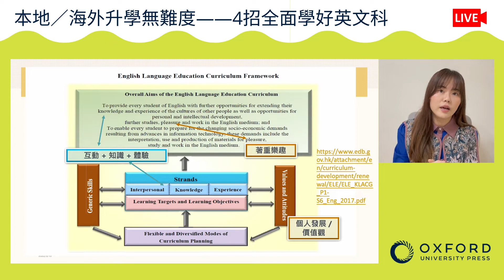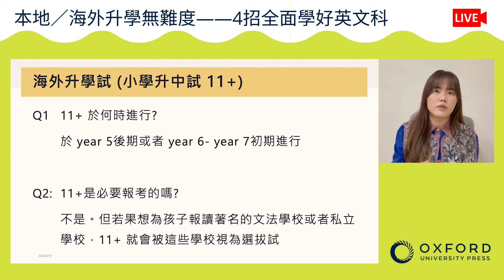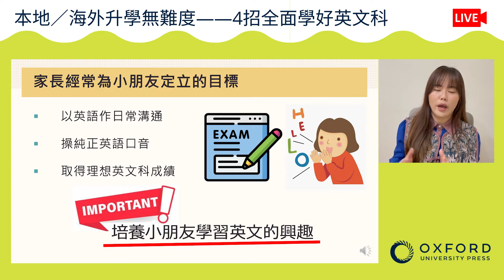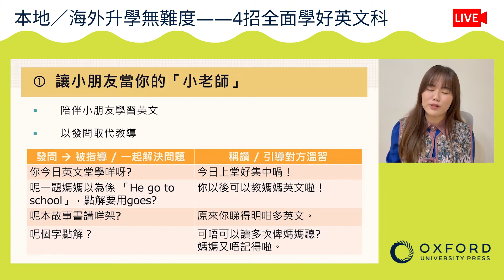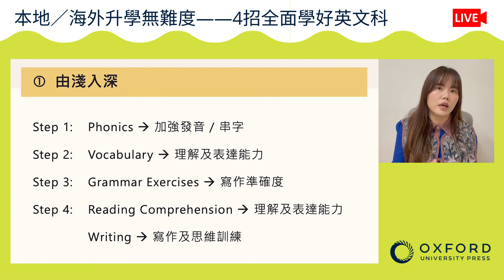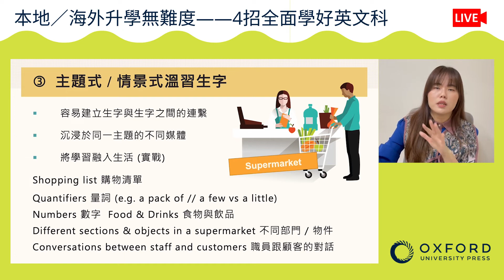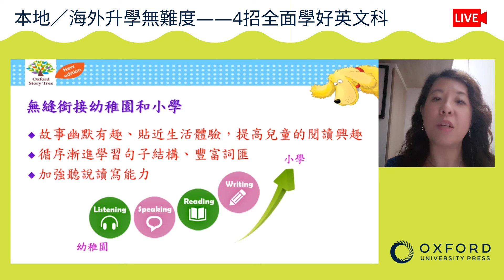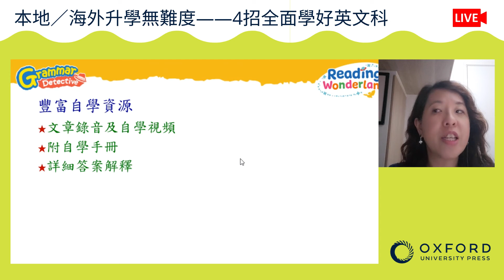【牛津家長天地巡禮2022】本地／海外升學無難度——4招全面學好英文科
疫情反覆，家長是否很擔心長時間網課及斷續的學校面授課堂，會延誤孩子學習進度，影響升小／升班？又或是有移民的打算，卻擔心孩子的英語能力不足以入讀當地優質小學？想了解本地及海外升學對孩子的英語能力各有何要求？

牛津大學出版社特意舉辦免費線上講座，請來兩位英文科資深教育工作者，為本地幼稚園及初小家長分享實用的英文科學習貼士，務求能助孩子全面提升英語能力，無論本地或海外升學均得心應手。

講座重點
-本地升小面試、初小英文科及海外升小學的英文能力要求
-年幼學童普遍遇到的英文科學習難點
-有效運用學材以提升英語能力的四大招數
-牛津精選學材分享

講者
-資深英文科老師　Miss Rita Tsang
-牛津大學出版社英語教學出版經理　Ms Virginia Lum